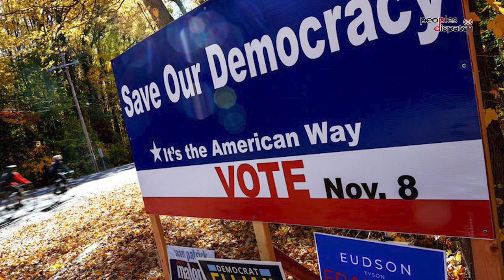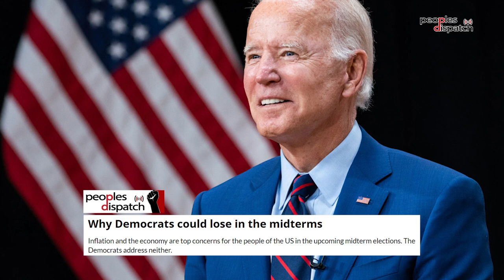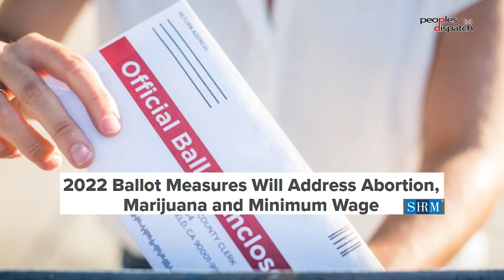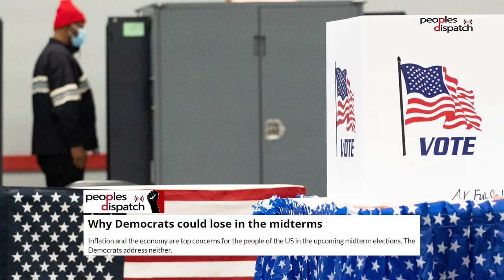Daily Debrief: Crucial midterms in US, Olaf Scholz visits China and more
- US mid term polls could determine fate of Biden administration
- The implications of Olaf Scholz's visit to China
- Indian Olympic Association's draft constitution offers hope